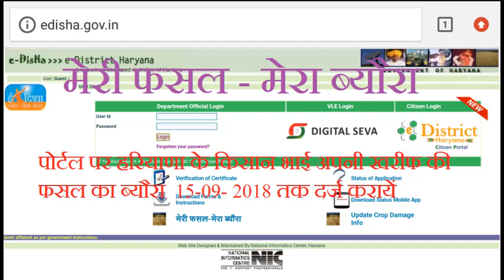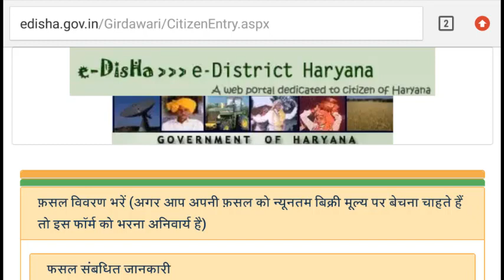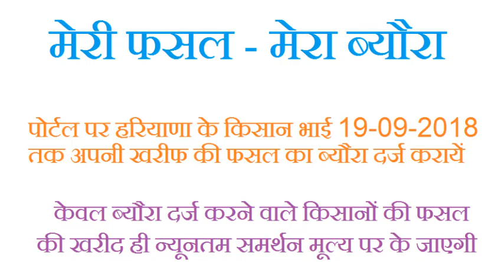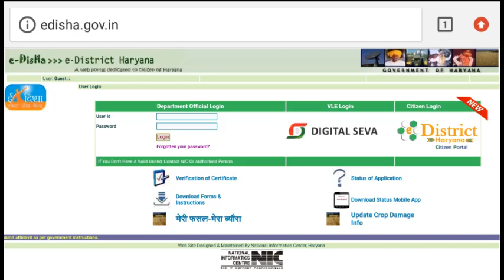हरियाणा के किसान 25-09-2018 तक अपनी फसल का ब्यौरा 'मेरी फसल - मेरा ब्यौरा' पोर्टल पर दर्ज करायें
The information provided in the video is for the Farmers of Haryana state. They have to provide the details of the Khrif crops sown by them on the portal "मेरी फसल - मेरा ब्यौरा' means my crop - my details. It will help the State Government to manage the purchasing of the crops at Minimum Sported Price.